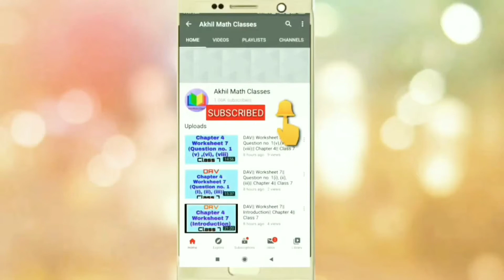DAV || Worksheet 4|| Question no.2(v)|| Chapter 6|| Class 7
Hello Student ,

 In this Video I have Given the Solution of
DAV BOOK CLASS 7

.More.

(All Chapters Videos Playlist Link is GivenBelow)

Chapter 2=(Operation on Rational Numbers)

Chapter 3=(Rational As Decimal)

Chapter 4(Exponent and Powers)

. more.

Thanks For Giving Your Valuable To Read The Description